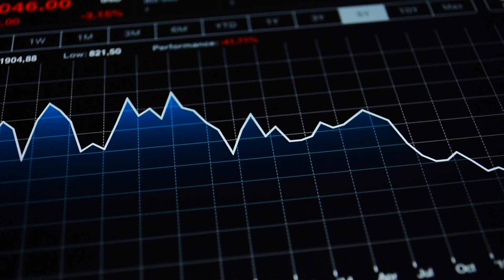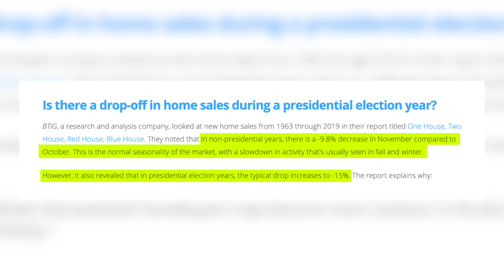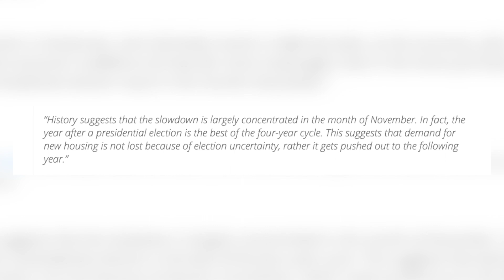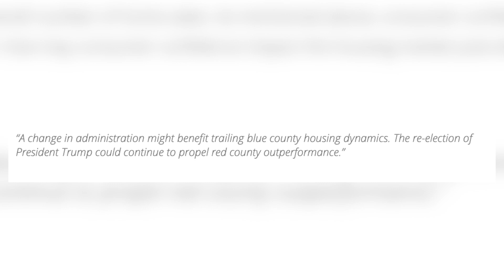Does it matter who wins? - How Will the Presidential Election Impact Real Estate Market?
How Will the Presidential Election Impact Real Estate?

2020 will be remembered as one of the most challenging times of our lives. A worldwide pandemic, a recession causing historic unemployment, and a level of social unrest perhaps never seen before have all changed the way we live.

Only the real estate market seems to be unaffected, as some forecasts show there may be more homes purchased this year than last year.

As we come to the end of this tumultuous year, as we’re preparing for perhaps the most contentious presidential election of the century. Today, let's look at the impact past presidential election years have had on the real estate market.

BEFORE WE GO ANY FURTHER I’m DECLARING MY INTENT TO RUN

I WANT YOUR VOTE

TO BE YOUR REALTOR

RIGHT NOW AND FOREVER !!!

NO TERM LIMITS

MY POLICY AND PLATFORM IS SIMPLE !

I WILL DO WHATEVER IT TAKES TO ENSURE YOUR REAL ESTATE GOALS ARE ACHIEVED

WE WILL SAVE YOU MORE MONEY THAN ANY OTHER METHOD OF BUYING OR SELLING OR MY NAME ISN'T CHRIS IGOE

VOTE FOR I G O E

Alright back to business…

Is there a drop-off in home sales during a presidential election year?

BTIG, a research, and analysis company, looked at new home sales from 1963 through 2019 and noted that in non-presidential years, there is a -9.8% decrease in November compared to October.

This is the normal seasonality of the market, with a slowdown in activity that’s usually seen in fall and winter.

However, it also revealed that in presidential election years, the typical drop increases to -15%. The report explains why:

potential homebuyers may become more cautious in the face of national election uncertainty.”

Are those sales lost forever?
No. BTIG determined:

“This caution is temporary, and ultimately results in deferred sales, as the economy, jobs, interest rates, and consumer confidence all have far more meaningful roles in the home purchase decision than a Presidential election result in the months that follow.”

In a separate study another  Chief Economist agreed that those purchases are just delayed until after the election:

“History suggests that the slowdown is largely concentrated in the month of November. In fact, the year after a presidential election is the best of the four-year cycle. This suggests that demand for new housing is not lost because of election uncertainty, rather it gets pushed out to the following year.”

So Will it matter who is elected?

To some degree, but not in the overall number of home sales.

consumer confidence plays a significant role in a family’s desire to buy a home.

How might consumer confidence impact the housing market post-election?

 The analyst report covered that as well:

“A change in administration might benefit trailing blue county housing dynamics. The re-election of President Trump could continue to propel red county outperformance.”

Again, overall sales should not be impacted in a significant way.

Bottom Line

If mortgage rates remain near all-time lows, the economy continues to recover, and unemployment continues to decrease, the real estate market should remain strong up to and past the election.

So vote for me Chris Igoe for your Realtor for life

As a local expert I often know about homes coming up for sale before they even hit the market and when they do it's often way too late to involved.

Over the last few years we've helped hundreds of people buy and sell homes here in South Florida and we absolutely love it

As 40 year Florida residents we know all the best places to fit your lifestyle and budget.

So if you’re even thinking about moving anywhere in South Florida, you've got to reach out to me because we've got your back when it comes to Living in South Florida.

Chris Igoe